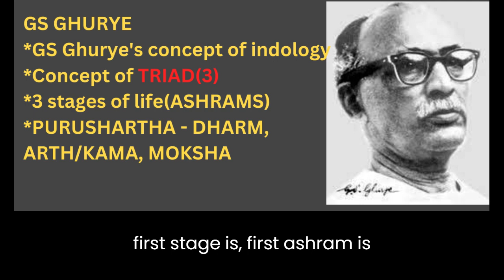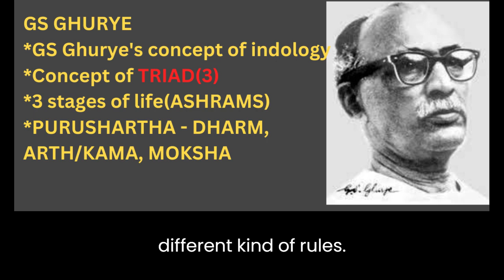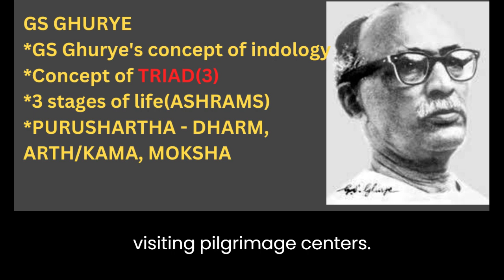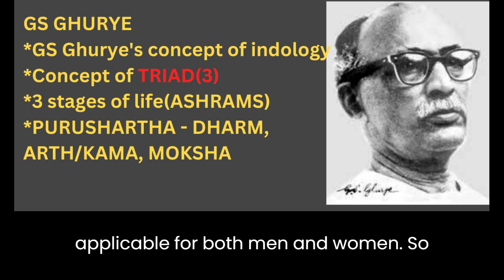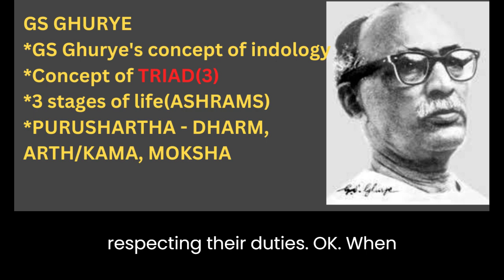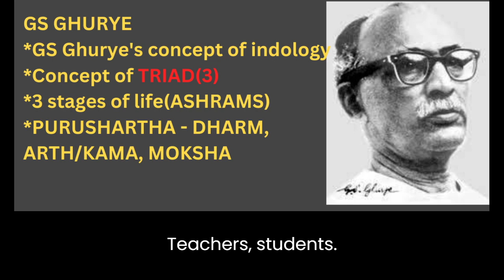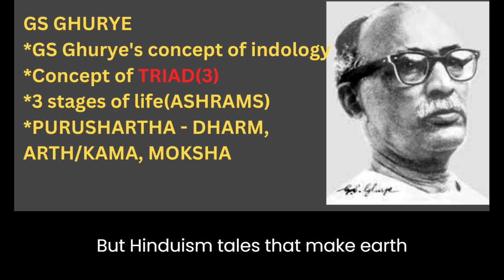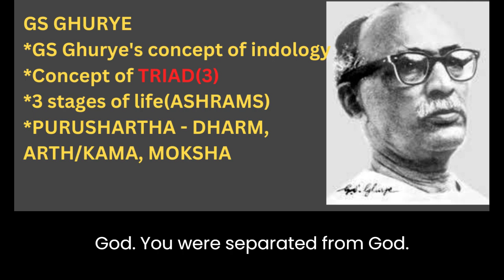Sociology Paper 2 - Lecture 4 Indology (G S GHURYE)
sociology lectures for upsc
sociology optional strategy
sociology upsc syllabus
sociology upsc classes
upsc indology
triad concept